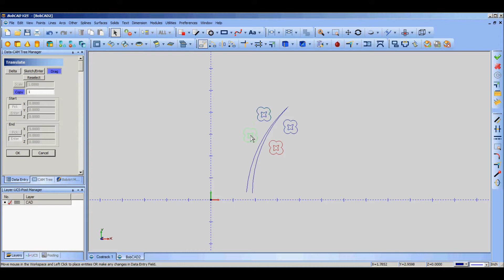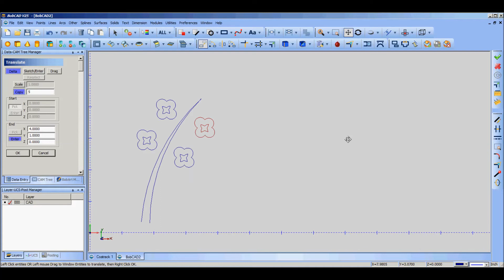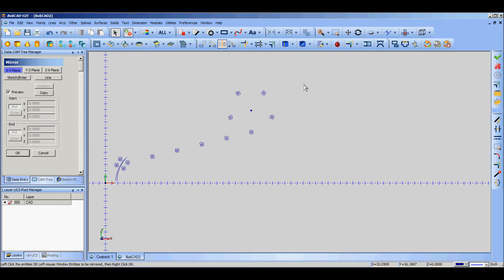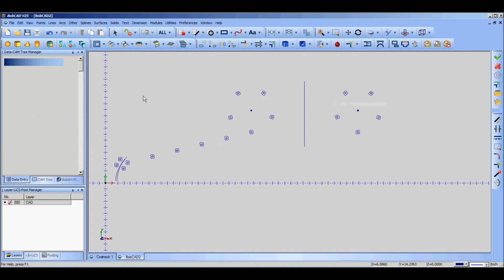The Basics of Copying Geometry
A quick look at copying geometry within a given BobCAD file, using the Translate, Rotate, and Mirror functions.